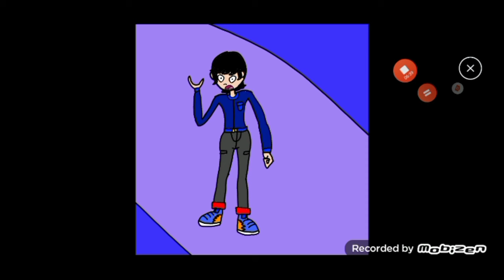The lost Kuu Kuu Harajuku episodes might be found.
There has been a lot of crazy things that happened, Disney TVA leaks...SpongeBob's pilot being found...and now this... the lost Kuu Kuu Harajuku episodes being the remaining ones from season 3 might finally be found due to a service on Charter Spectrum with Wildbrain and Kartoon Studios called Kids Unlimited.